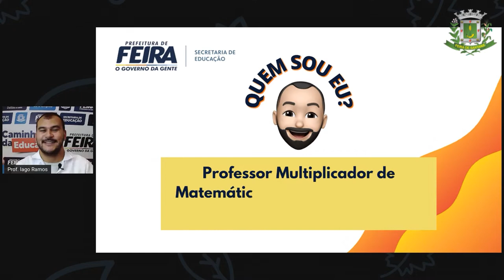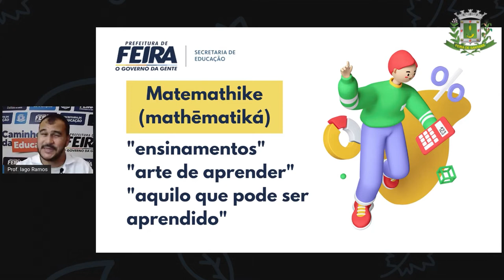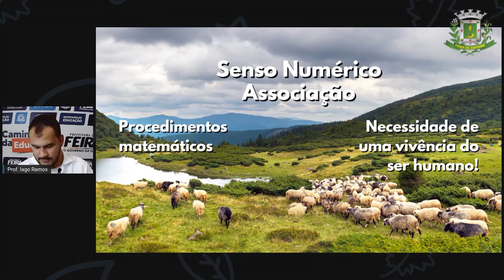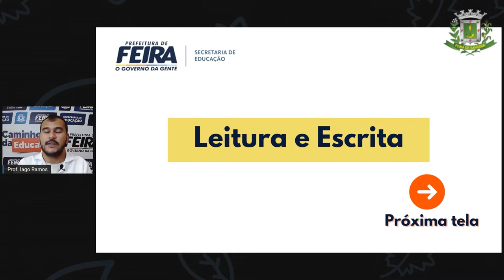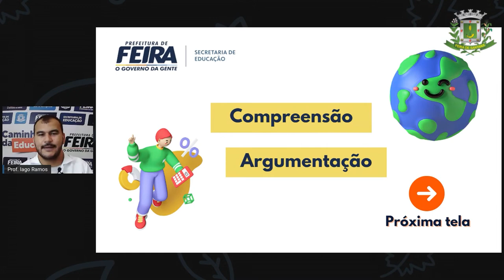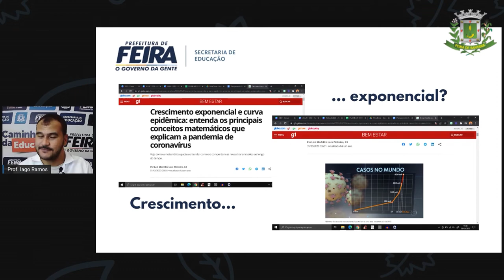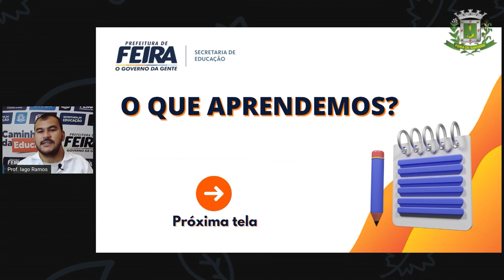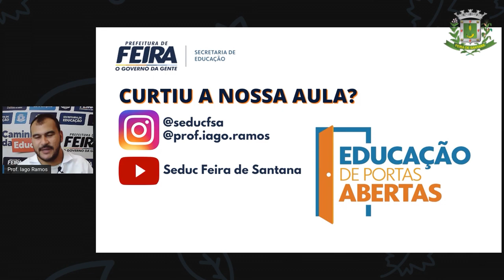6°ANO ao 9°ANO AULA 02 MAT 02 MAT A MATEMÁTICA PARA COMPREENDER O QUE ESTÁ À NOSSA VOLTA IAGO